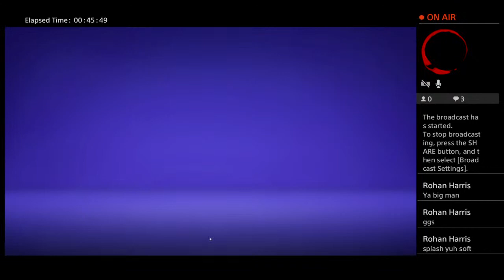Goku vs krelen